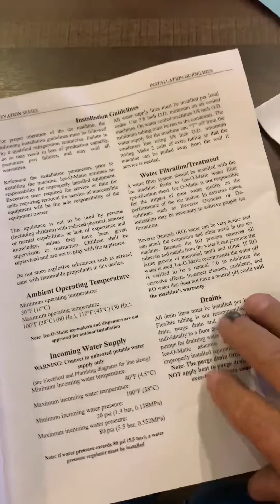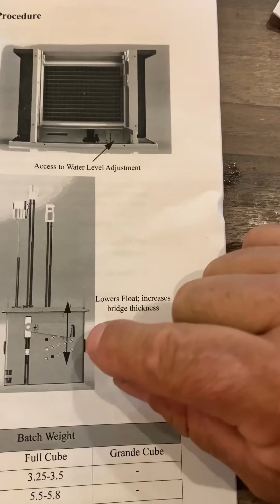Ice-O-Matic Maquina de hielo. Como ajustar el gruesor del hielo 🧊🧊